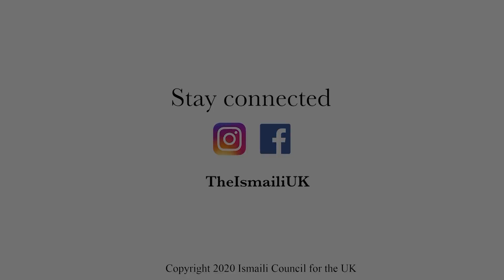Healthy Bytes Podcast: Coronavirus Era and Beyond - AKHB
The Aga Khan Health Board presents Health Bytes Podcast. Join Dr Shamez Ladhani, Paediatric Infections Disease Consultant and Epidemiologist as he discusses the Coronavirus era and beyond.